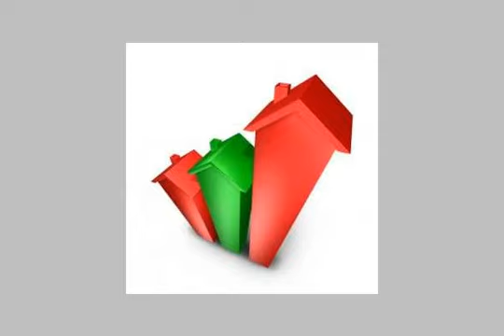Apartment For Rent In Al Oubour Cairo - mlseg.com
Apartment For Rent In Al Oubour Cairo شقة للإيجار 150م0بداخل فيلا بالحى السادس تشطيب سوبر لوكس غرفتين حمامين ألوان كمبيوتر ريسبشن أربع قطع جيرة محترمة دور أرضى مطلوب 1200ج المالك - العبور الحى السادس - Egypt Real Estate | Greater Cairo | Al Oubour | Apartment For Rent